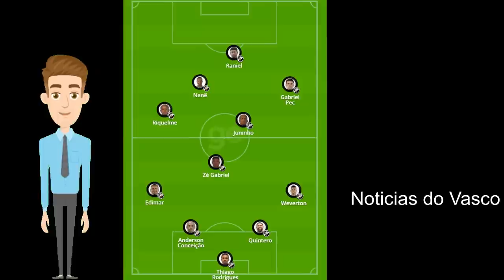É HOJE! VASCO X JUAZEIRENSE AO VIVO ONDE ASSISTIR!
Vasco x Juazeirense ao vivo, Saiba onde assistir vasco x juazeirense!

Amazon prime video

NOTÍCIAS DO VASCO HOJE
NOTÍCIAS VASCO
NOTÍCIAS DO VASCO DE HOJE

Assista até o final para entender completamente a notícia!

Club de Regatas Vasco da Gama é uma entidade sócio-poliesportiva brasileira com sede na cidade do Rio de Janeiro, fundada em 21 de agosto de 1898 por um grupo de remadores.